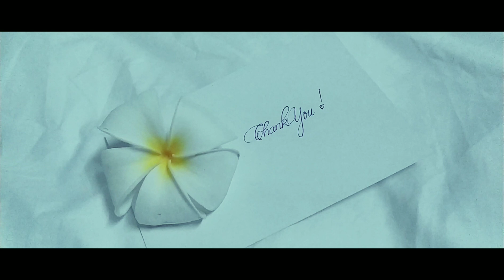VinOasis Xin Chào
Vinpearl Trọn Niềm Vui